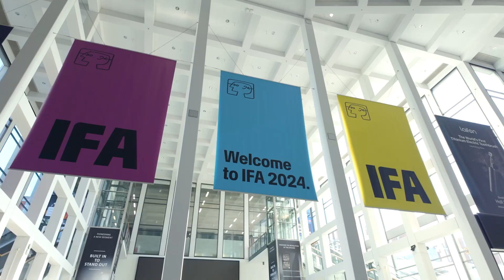What is understood by Cradle-to-Cradle | Liebherr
During IFA Berlin, we discussed with Dr. Annette Winterl, EPEA Lead Consultant about our journey towards achieving Cradle to Cradle Certified® with our BluRoX Technology product FNXa 522i.
On this video she explains what is understood by Cradle to Cradle and its principles.